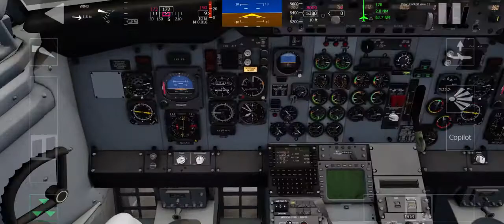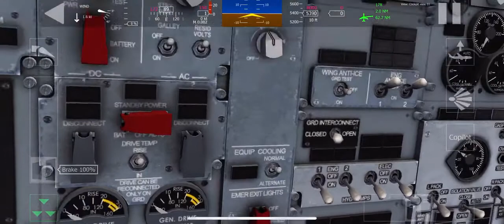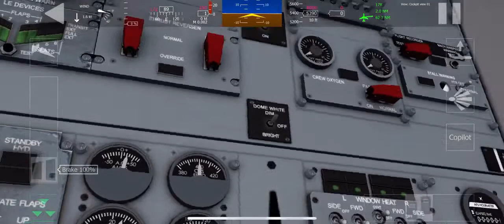Aerofly FS 2020 Southwest Airlines Boeing 737 500 Taxiing at KDEN